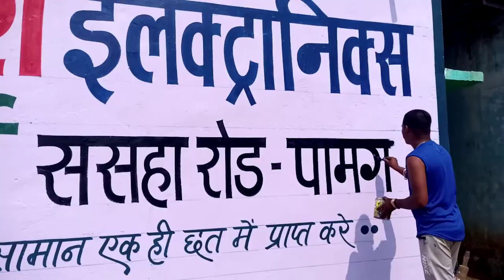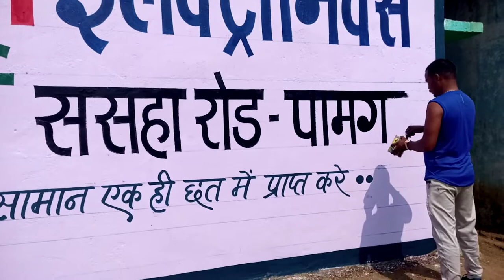Wall painting advertising work Avinash electronic by Ranjeet arts and group